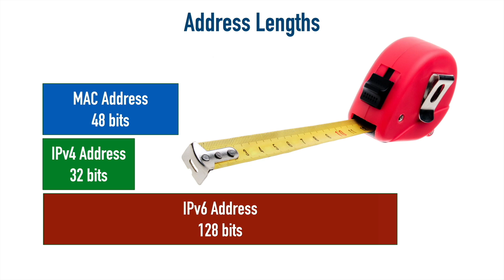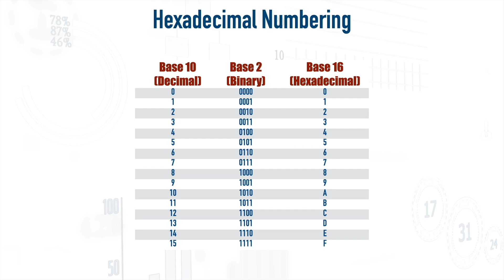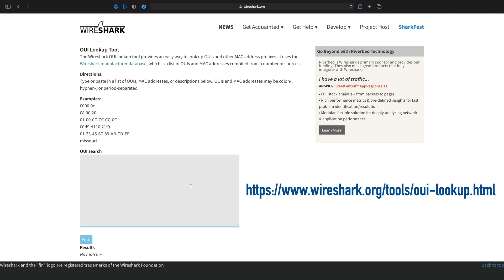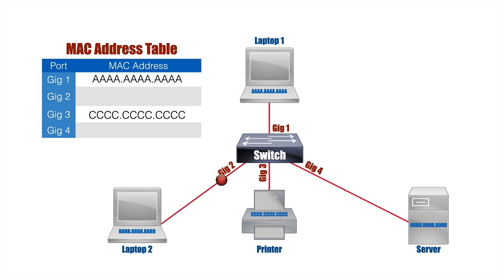Networking Basics - MAC Addresses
In this video, you'll learn about MAC addresses. Specifically, you'll see the pieces and parts that make up the structure of a MAC address, in addition to a couple of examples of MAC addresses in action.

Kevin Wallace, CCIEx2 #7945 Emeritus (Collaboration and R&S)